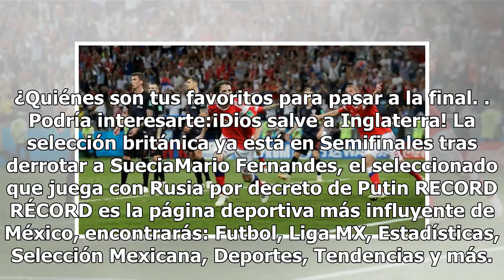Croacia termina con el sueño de Rusia en tanda de penaltis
En la tanda de penaltis Croacia obtuvo su boleto a las Semifinales de la Copa del Mundo al imponerse cuatro a tres a Rusia, desde los once pasos luego de igualar el marcador a dos en tiempo regular. Los rusos, que habían sorprendido en el torneo y que tenían muy ilusionada a toda su afición, fueron ...